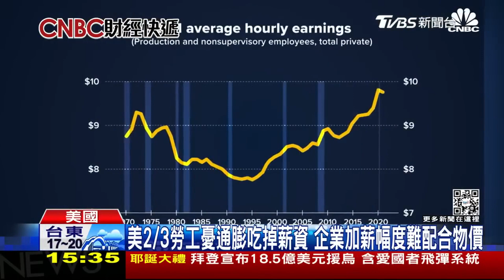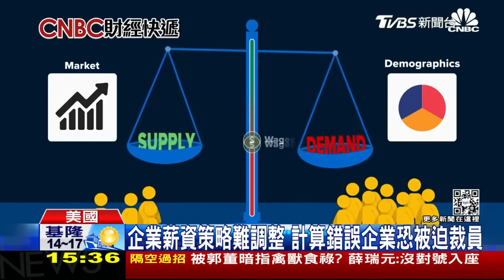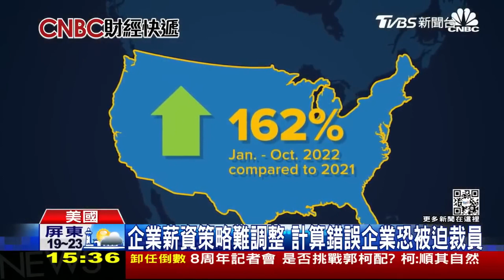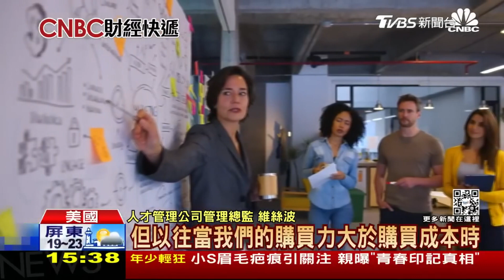【本周國際大事】股價大跌撐不住？特斯拉下季展裁員潮 薪資難敵高物價？專家：薪水漲太快難抑制通膨【財經新聞精選】@tvbsmoney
8/8起，每周一至周五晚上23:00，YouTube頻道、電視TVBS 56台同步直播